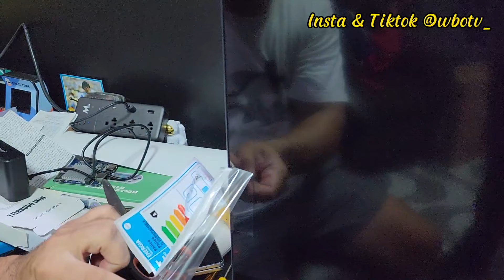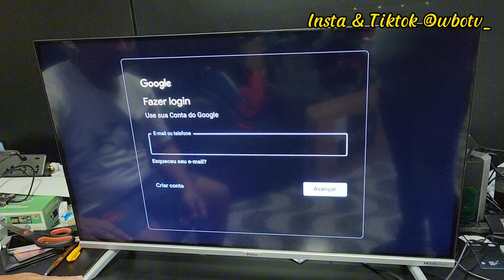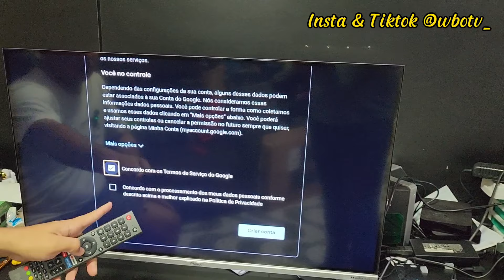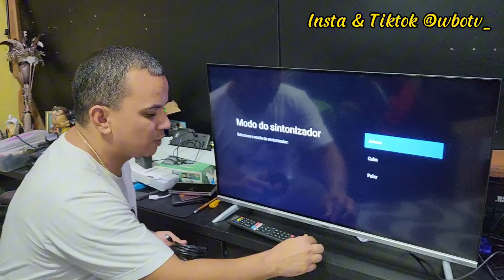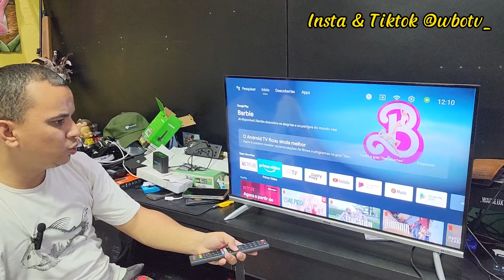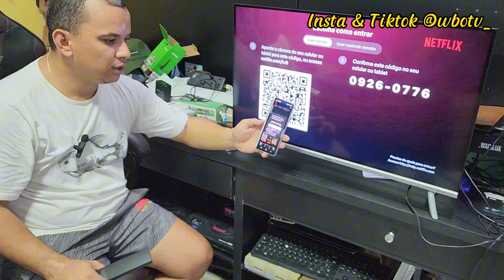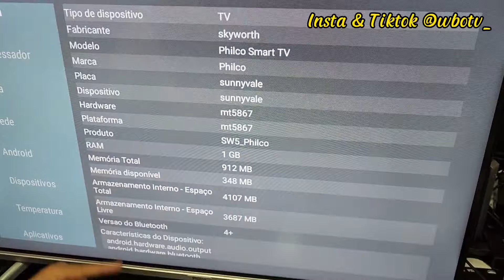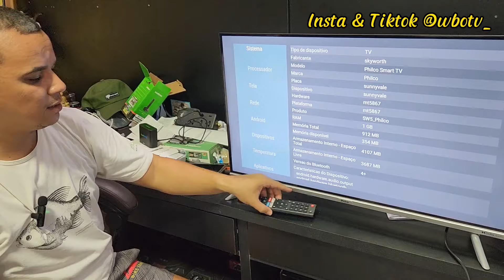Tv Philco Android 32" é Boa?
Pequeno Vídeo com as Primeiras Configuracoes do zero da Sua nova TV Philco
Tá na dúvida de qual TV comprar? Segue pra Dicas!

Participe do Nosso Grupo no Telegram 🤩😱 clique no Link e Receba os Vídeos Primeiros além de muitas Novidades